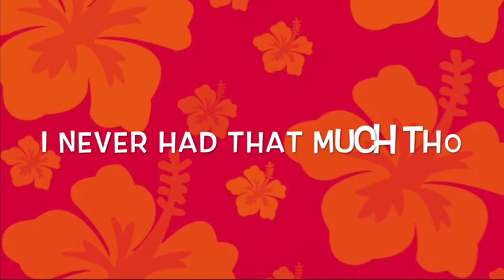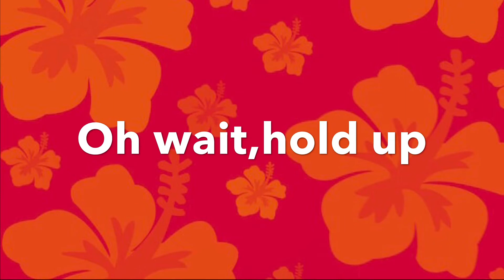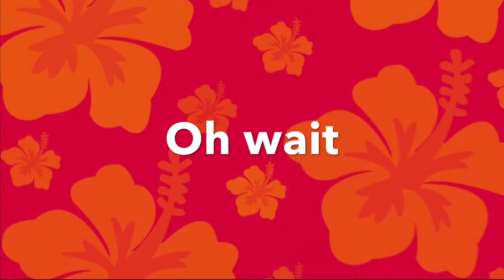Floy Dexx-Time Lost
Follow us on:
Instagram.com/floydexxofficial